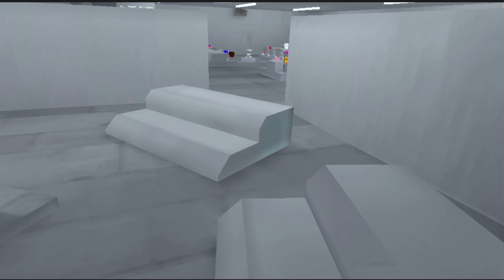Gorilla Tag Added WATER SLIDES!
Gorilla tag added water slides, popsicles, moustaches and much more in the NEW CAMPING UPDATE! (Everything in this video belongs to it’s respectful owner)